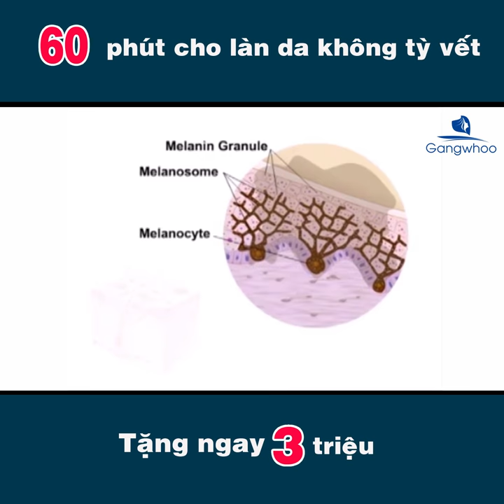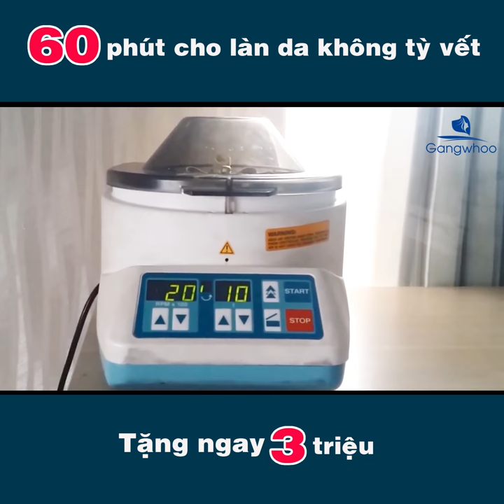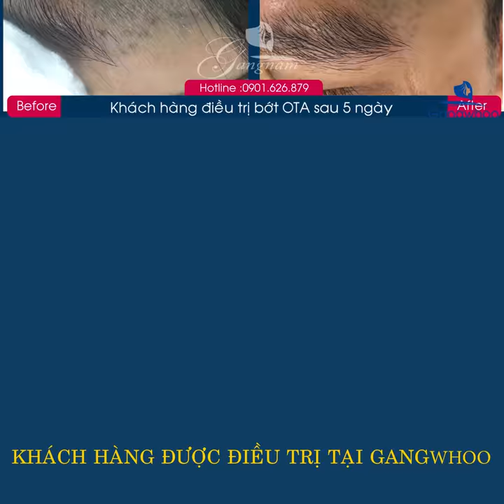Quá Trình Điều Trị Nám, Thâm, Đồi Mồi Hiệu Quả Sau 1 Liệu Trình | Thẩm Mỹ Viện Gangwhoo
Nám da là gì? nguyên nhân gây nám da?
Nám da là tình trạng da xuất hiện những đốm màu nâu, rám nắng hoặc màu xám nâu trên da mặt, môi, trán và cằm. Bệnh nám da khá phổ biến ở phụ nữ trong độ tuổi sinh sản từ 20–50 tuổi. Nám da thường phân bố chủ yếu ở hai bên gò má, mũi, trán, cằm và mọc tập trung thành từng mảng. Càng để lâu nó càng có xu hướng lan rộng, đậm màu lên và rất khó điều trị.
Nguyên nhân gây nám da:
Ánh nắng: tia UVB trong ánh nắng mặt trời làm tăng tiết hắc sắc tố da melanin gây nám da. Lâu ngày vết nám thâm đen và lan rộng hơn
Lạm dụng mỹ phẩm: mỹ phẩm trắng da cấp tốc, khiến da mỏng, dễ bị cháy nắng gây nám tàn nhang. Mỹ phẩm nhiều chì khiến da lão hóa dễ bị nám
Di truyền: Các nghiên cứu khoa học đã chứng minh, có khoảng 50% số người đã và đang gặp phải vấn đề nám da có yếu tố di truyền. Vì vậy, nếu người thân trong gia đình có dạng bệnh lý nám da thì khả năng cao bạn cũng sẽ gặp vấn đề với nám.
Rối loạn nội tiết: Sự thay đổi nội tiết có thể xảy ra tại bất cứ thời điểm nào. Có thể do tình trạng kinh nguyệt không đều, độ tuổi tiền mãn kinh hoặc do quá trình mang thai. Và thuốc ngừa thai cũng nguyên nhân chính gây nám da…
Stress: làm tăng gốc tự do, tăng oxi hóa Tyrosin thành Melanine, tăng vận chuyển Melanine lên thượng bì gây sạm da, tàn nhang
🏥 Địa chỉ: 57 Ba Tháng Hai, Phường 11, Quận 10, TP.Hồ Chí Minh